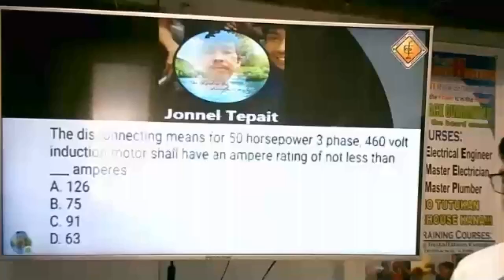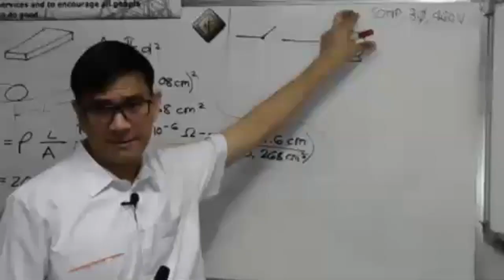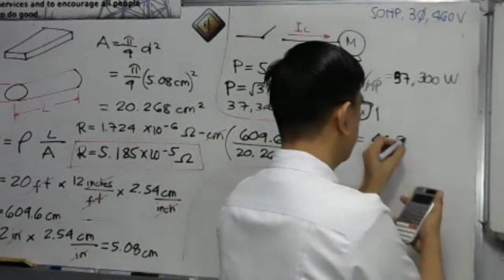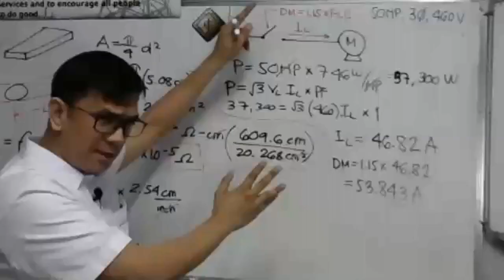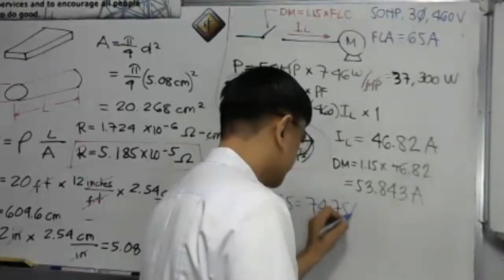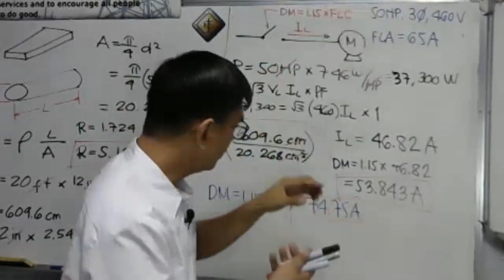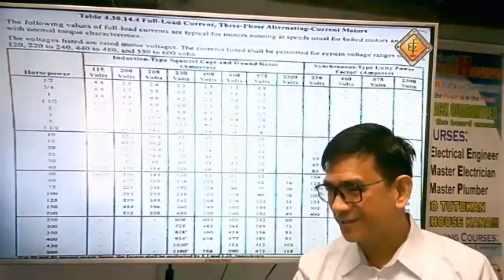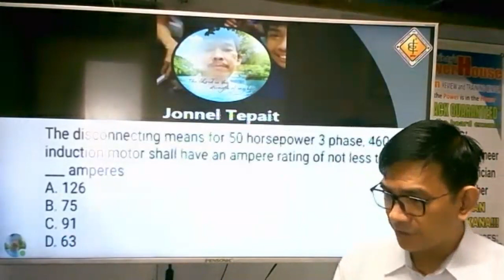Ampere Rating of Disconnecting Means